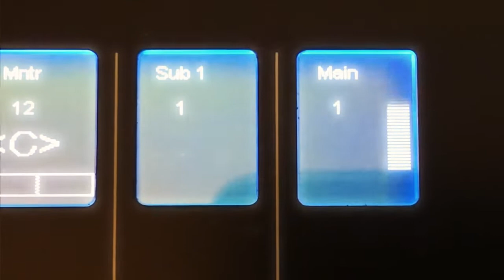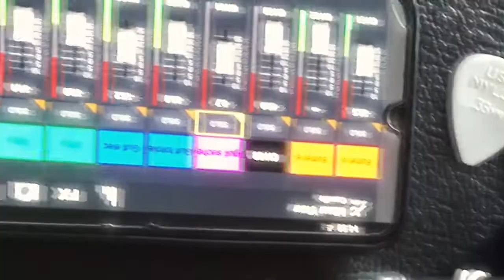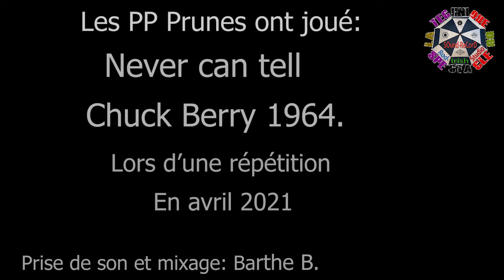Répétition d'avril chez les PP Prunes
Une répétition filmée des PP Prunes  en avril 2021